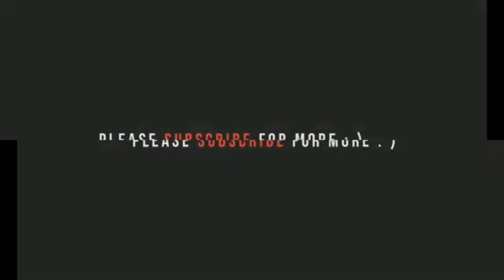Know all details of Amber Heard's life ( Hindi )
Amber Laura Heard (born April 22, 1986) is an American actress and model. Born and raised in Texas, she made her film debut in a minor supporting role in the sports drama Friday Night Lights.